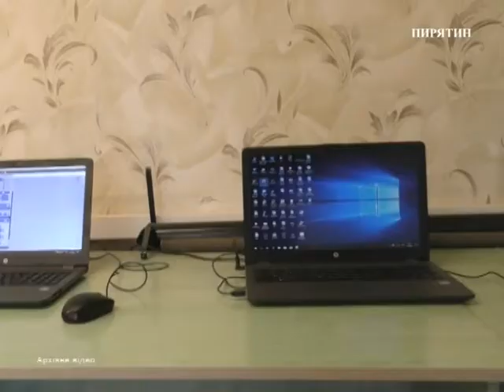2020-2021 навчальний рік президент оголосив роком математики